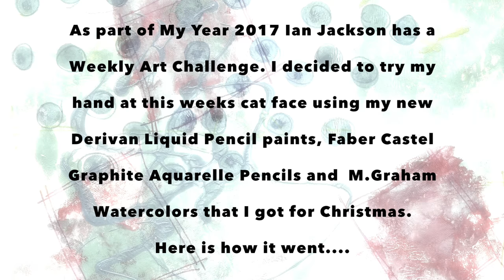My Year 2017 Weekly Art Challenge Cat Face